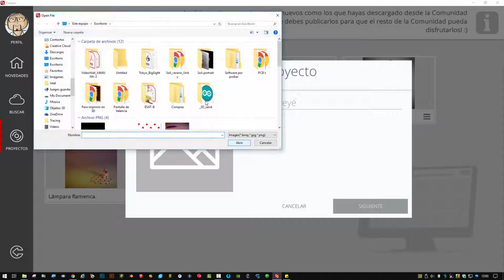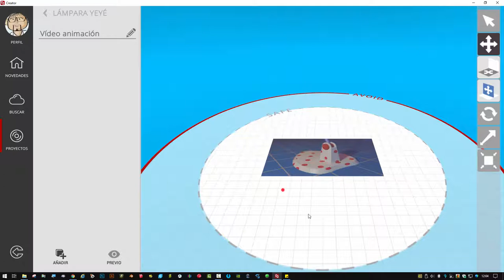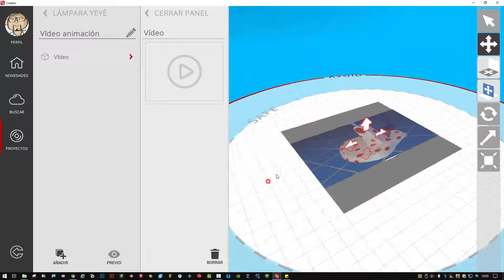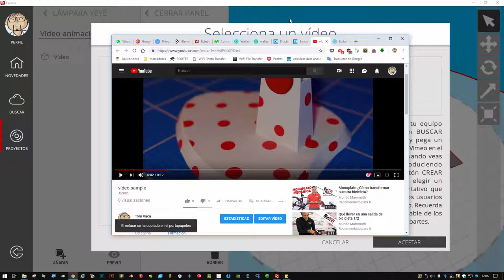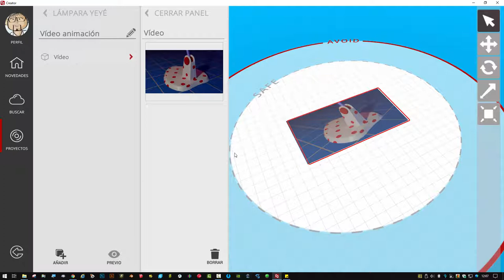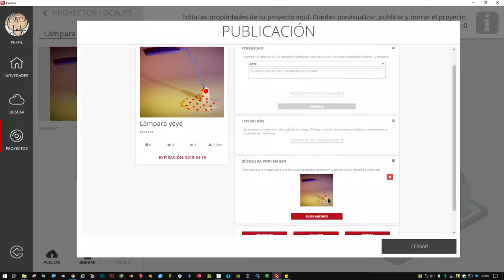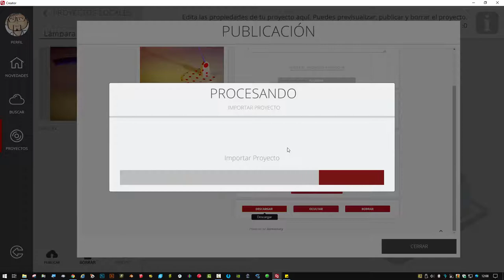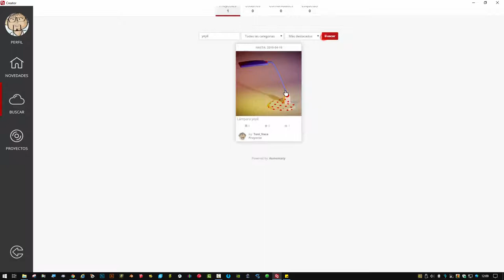Cómo exportar a Creator un vídeo que se dispara a partir de un marcador.